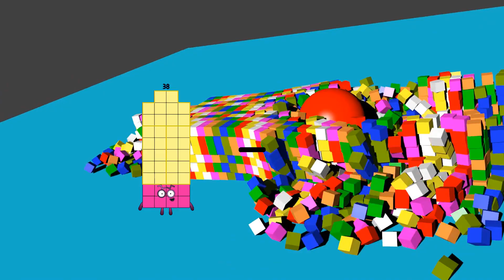Numberblocks Math: Learn Adding Numbers | Numberblocks Sneezes | LEVEL 2 | # 1